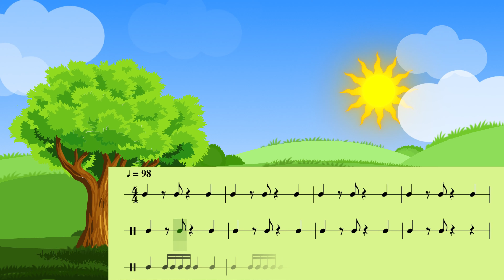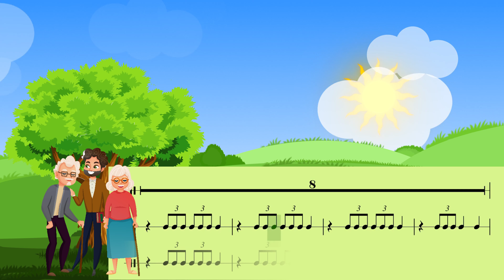Dance Monkey - Rythme - 1c3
Entraînez-vous à frapper des rythmes sur Dance Monkey !
Les rythmes sont plus spécifiquement choisis pour la troisième année de FM

Vidéo de fond : motionstock.net